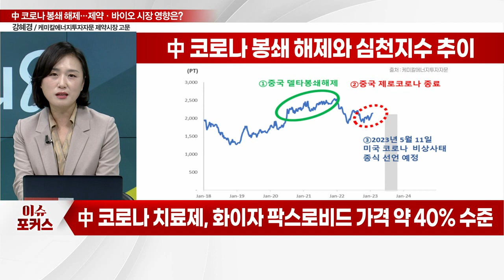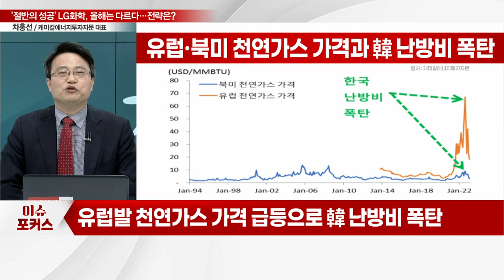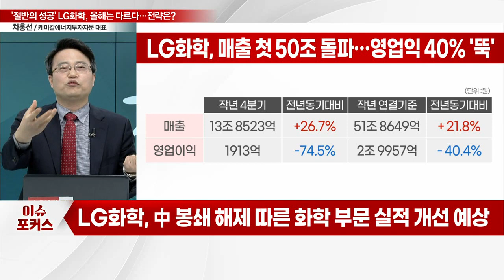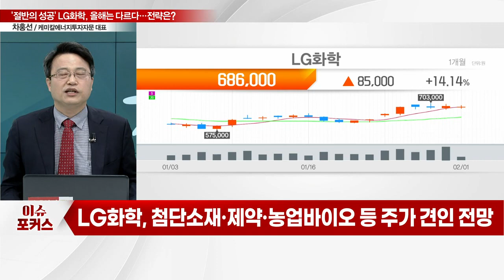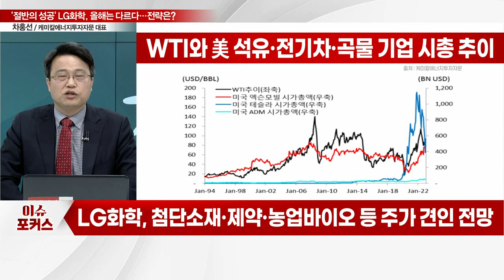"초유의 난방·가스비 대란"... LG화학, 실적 개선 기대… 전략은?_차홍선·강혜경 케미칼에너지투자자문_이슈포커스 (20230201)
Q. 중국 코로나 현황 및 관련 시장 영향은?
Q. LG화학, 작년 실적 발표… 주가 전망은?